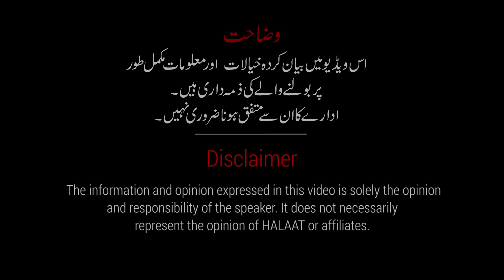PPP Leadership ki giraftarian Sindh hakoomat giranay ki tayarian | Halaat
PPP leadership ki giraftarion kay pichay asal kahani kia hai, Yeh sara mnasooba Sindh Hakoomat giranay kay leay banaya ghya, tafselaat bata rahay hain Imdad Soomro